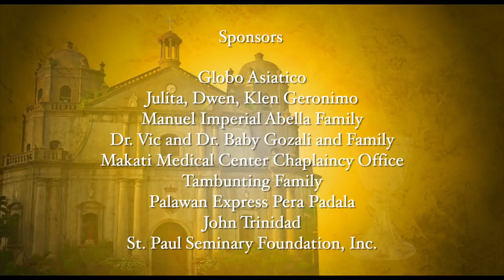Sambuhay TV | Visita Iglesia 2019 - (Part 2/4) | Jesus: Bread of Life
Mga Kasambuhay, ngayong Holy Week 2019, inaanyayahan namin kayong makiisa sa taunang tradisyon ng Visita Iglesia tuwing Huwebes Santo. Ibinabahagi ng ST PAULS Philippines at ng ST PAULS Audiovisuals ang programang “Visita Iglesia, Jesus: Bread of Life” para sa lahat ng Katolikong nais gawing makabuluhan at makahulugan ang Semana Santa tungo sa mga Mahal na Araw, habang tinatahak natin ang landas ng Pagpapakasakit, Pagkamatay, at Muling Pagkabuhay ng Panginoong Jesus.

Ang tema ngayong taon ay umuugnay kay Jesus: Ang Tinapay ng Buhay at gayundin sa paggunita natin ng Year of the Youth, para sa mga kabataan na silang kinabukasan ng Simbahan at pananampalataya. Pangungunahan nina Fr. Domie Guzman Jr., SSP at Fr. Paul Marquez, SSP ang pagbisita sa 7 simbahan sa Naga City at Camaligan, Camarines Sur, na kinasasakupan ng Archdiocese of Nueva Caceres:
1. Metropolitan Cathedral and Parish of St. John the Evangelist
2. Our Lady of Peñafrancia Shrine and Parish
3. San Francisco Parish
4. San Antonio de Padua Parish
5. Immaculate Heart of Mary Chapel
6. St. Jude Thaddeus Archdiocesan Shrine and Parish
7. Minor Basilica of Our Lady of Peñafrancia

Lubos ang aming pasasalamat sa lahat ng mga tumulong sa video production na ito, lalo na sa mga bagong kaibigan sa Archdiocese of Nueva Caceres sa pamumuno ni Most Rev. Rolando J. Tria Tirona, OCD, DD, si Most Rev. Rex Andrew Alarcon, DD, sa mga kaparian at madre ng bawat parokya at kapilyang nakibahagi, at sa Daughters of St. Paul. Diyos mabalos!

Music Info: Cinematic Piano by AShamaluevMusic.

Music Info: One Down Dog by Wes Hutchinson

Keep SHARING and LIKING Sambuhay TV and be blessed! You can also visit our official Facebook page for other features.

-- BPI Savings Acct. No.: 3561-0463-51 – BPI Buendia-Chino Roces Branch
– BPI Savings Acct. No.: 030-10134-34 – BPI Harrison-Buendia Branch
– BDO Savings Acct. No.: 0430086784 – BDO Metropolitan Ave. Branch